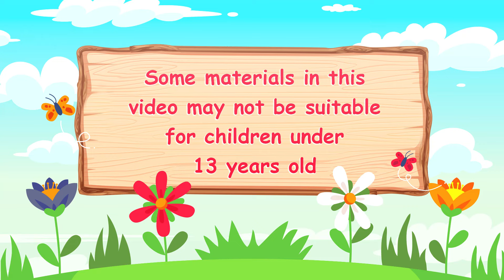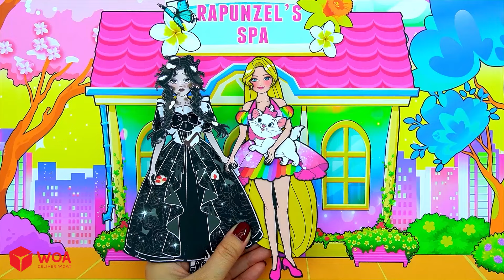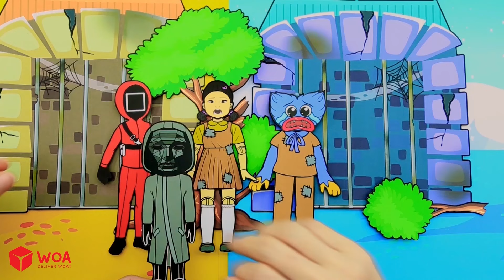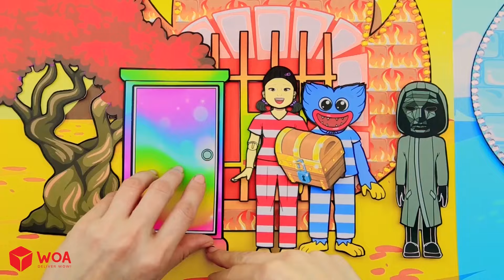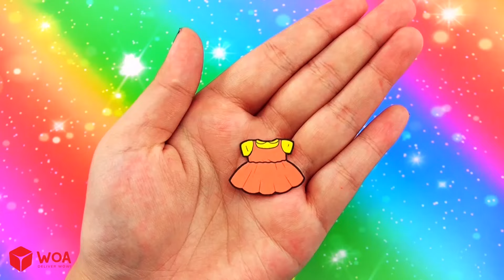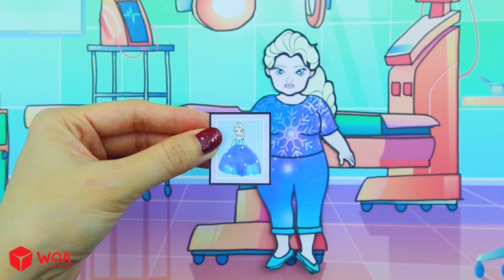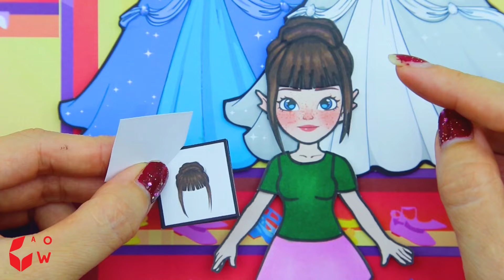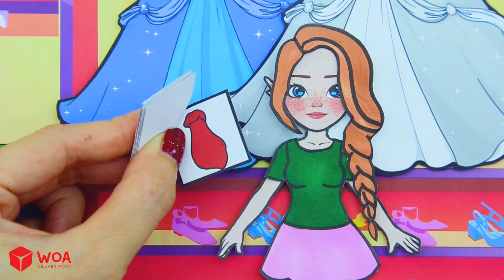Học Làm Búp Bê Giấy - Mẹ & Con Gái Rapunzel Trang Trí Váy Unicorn Cầu Vồng - Câu Chuyện Của Barbie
Giới thiệu về Kênh Dolls Beauty Vietnam:
► Giới thiệu về chúng tôi